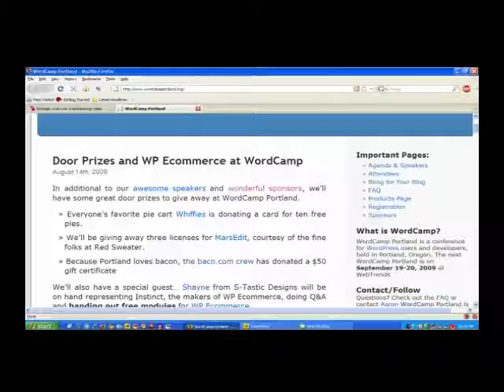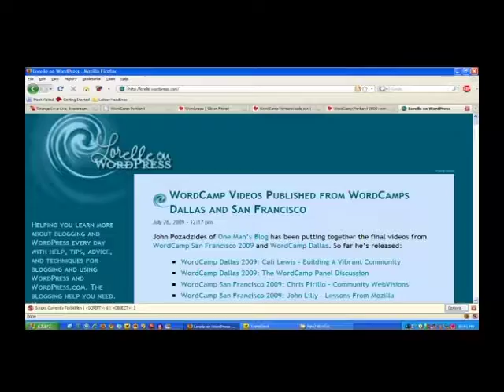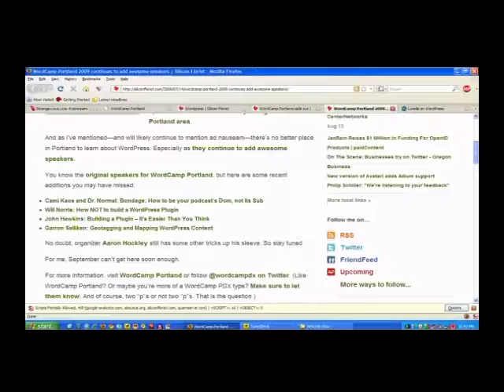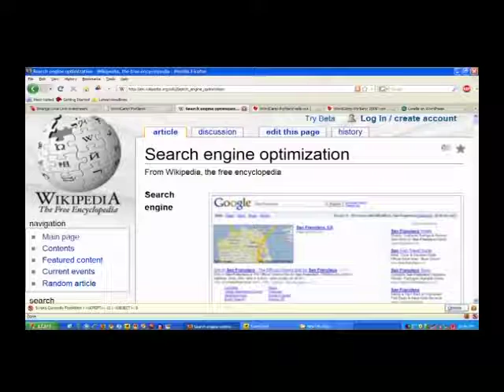StrangeLove Episode 124 - Tech: WordCamp Portland 2009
August 17, 2009: “WordcampPdx 2009”

When we originally schedule Friday’s guest, Aaron Hockley, it was a strategic move.  We decided months ago to schedule the episode a week after ticket sales for the 2nd Wordcamp Portland opened thinking that it would be perfect timing.  Ticket sales would already be under way but there would still be plenty of room for those hearing about the event on the show to sign up.

Oh boy were we wrong.  By the time Aaron and Dale joined us in studio people were already signing up on the wait list.

Join us for the Tech Edition and Afterhours to learn more about WordCamp Portland.

Host: @CamiKaos
Producer/Co-Host: @drnormal